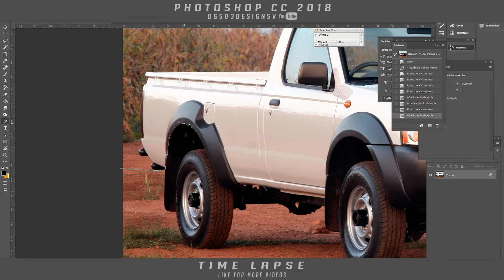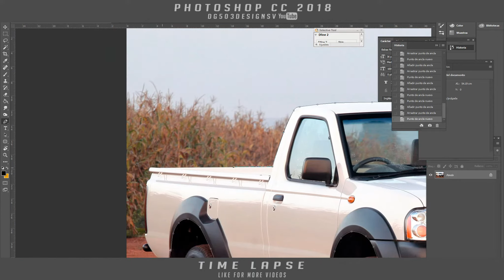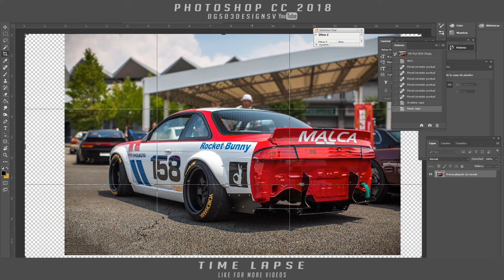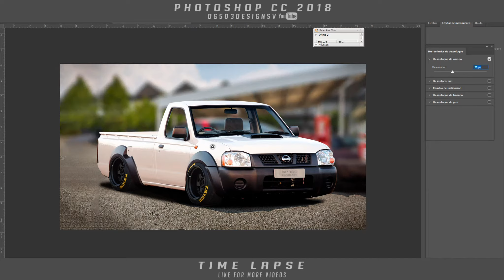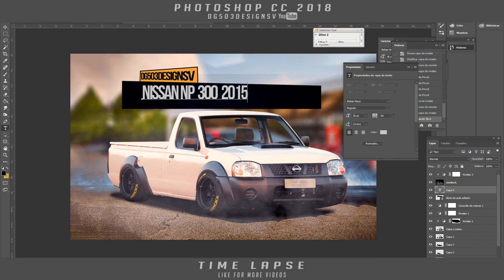NISSAN NP 300 2015 VIRTUAL TUNING PHOTOSHOP CC 2018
MI NOMBRE ES JOSE
MI PAIS EL SALVADOR